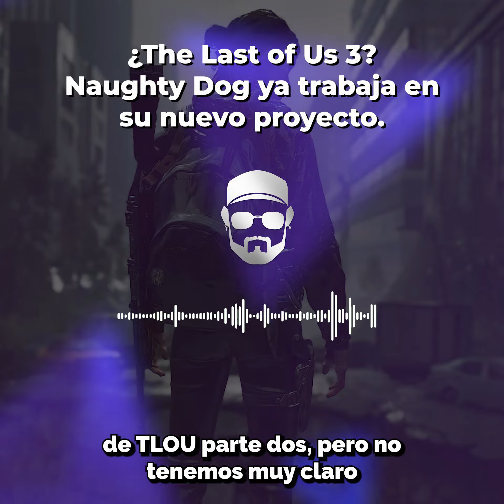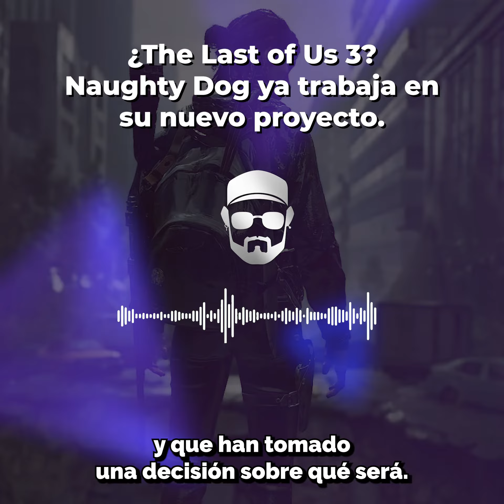DaniJunny60s #01 - ¿The Last of Us 3? Naughty Dog ya trabaja en nuevo proyecto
Neil Druckmann, copresidente de Naughty Dog y creador de la franquicia, habla sobre el proceso creativo del estudio y cómo deciden qué proyecto seguir después de cada lanzamiento exitoso. A pesar de las ansias de los fans por The Last of Us 3, Druckmann revela que el estudio ya tiene su próximo proyecto decidido y que actualmente están enfocados en él. Además, se comparten detalles sobre el multijugador de The Last of Us y cómo podría ser intergeneracional.